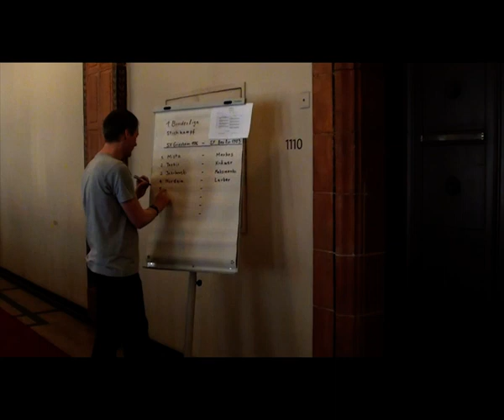Stichkampf um den Klassenerhalt, Schachfreunde Berlin 1903 - SV Griesheim 1976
Stichkampf um den Klassenerhalt, 30. April 2011, Rathaus Schöneberg, Berlin
Schachfreunde Berlin 1903 - SV Griesheim 1976